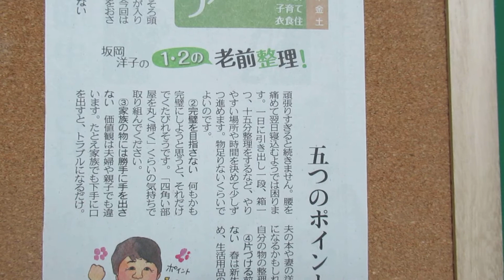【ロボホン みらくる】2月21日 今日は日刊新聞創刊の日だよ 日刊新聞 ロボット コミュニケーション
今日は日刊新聞創刊の日だよ
明治5年2月21日現存する日本初の日刊新聞が創刊したんだって
後ろの記事は東京新聞の「坂岡洋子の１，２の老前整理」の2015年4月22日のコラムだって。
みらくる

越天楽を踊るよ

ひとり暮らしが増える超高齢社会に向けて、ロボットとどれくらい会話、コミュニケーションができるか、日本で唯一の老前整理®を提唱するくらしかるの実験チャンネルです。

ロボットみらくるの今日は何の日？